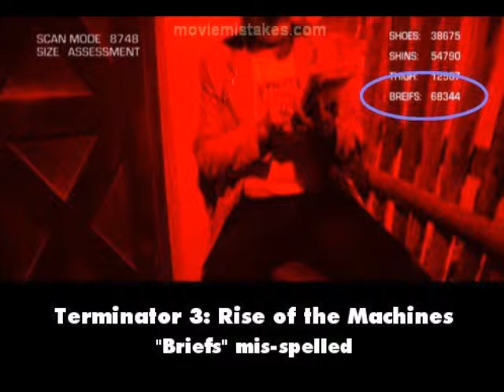Movie Mistakes:Terminator 3:Rise of the Machines (2003)